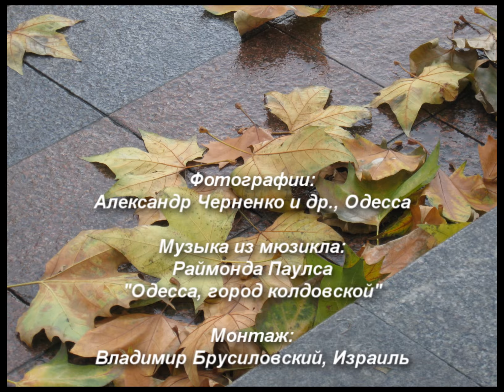Осень в Одессе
Маленький осенний этюд об Одессе на музыку Раймонда Паулса
из мюзикла "Одесса, город колдовской"